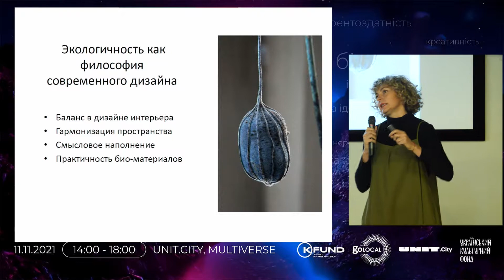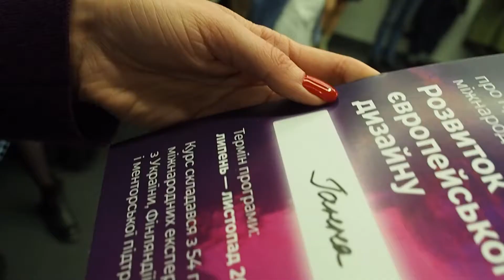EDU 2.0 Final pitching day Kyiv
Студенти навчального курсу European Design Upgrade 2.0 представили свої проєкти перед представниками бізнесу та креативного сектора в Києві!
⭐️Віртуальний локальний персонаж. Анастасія Костина.
Створення віртуального локального друга, який через соцмережі підтримує комунікацію з підлітками та розширює їх світогляд.
⭐️Nasinnya. Юлія Яланжи.
Розробка та створення колекції світильників в з біоматеріалів та вторинної сировини. В основі проєкту лежить переосмислення насіння як носія життя та інформації.
⭐️Самоідентифікації української жінки. Євгенія Котенко.
Дослідження віртуального образу сучасної жіночої моди.
⭐️Red PATTERN. Аліна Вовк.
Проєкт розробки принтів з доповненою реальністю на одязі зі зображеннями тварин з Червоної книги України.
⭐️Арт-колекція одягу “Emotion”. Марія Кобилянська.
Налагодження порозуміння між людьми за допомогою одягу. Привернення уваги до психоемоційних станів.
⭐️Сам собі дизайнер. Анна Савицька.
Ідея створення комплектів-трансформерів, з можливістю стати самому собі дизайнером через гру. На вебресурсі представлена симуляція з базовими 3D моделями та складниками на вибір, що дозволяє скоротити споживання одягу, не обмежуючи себе у варіантах повсякденних луків.
⭐️Art&Science interAction. Ангеліна Лавренюк.
Проєкт присвячений донесенню важливих наукових проблем до населення через інструменти візуального мистецтва. Основна ідея — організувати практичний воркшоп для взаємодії науковців та митців з метою створення унікальних творів мистецтва, що будуть експоновані пізніше на виставці.
⭐️Cognosce te Ipsum. Катерина Ткачук.
Персоналізована колекція сантехніки зі зверненням до ідей людяності та природності.
⭐️Трубки, які генерують електроенергію. Катерина Мальована
Проєкт розв’язує проблему дефіциту вичерпних джерел електроенергії та забруднення навколишнього середовища.
⭐️Біопаливо з мулу. Дарія Іголкіна.
Кілометри зони Азовського моря вкриті глибоким шаром мулу та бруду. Це природний процес замулення через територіальні особливості. Очистити дно та використати зібрані матеріали для виготовлення зеленої енергії за технологією, що вже використовується у світі.
⭐️Дитяча креативна агенція. Ольга Радіонова, Ірина Гайдаєнко.
Залучення дітей до рекламних та дизайнерських розробок великих компаній. Дитяча творчість — це приклад нестандартного мислення та креативності, якої часто бракує у великих проєктах.
⭐️Гарнітур. Марія Лященко.
Конструктор вуличних меблів та композиційних інсталяцій. Модульні вуличні меблі, які покращують дизайн прибуткових територій.
⭐️Маркетплейс “ДВІЧІ”. Катерина Походенко.
Для продажу залишків тканин та фурнітури з виробництв та від споживачів, реалізація продуктів вітчизняних sustainable дизайнерів, просвітницьких статей з вторинного використання та переробки.
⭐️Екогерої. Марина Горобець.
Навчальний екологічний кейс графічних продуктів для дітей. Для виховання екологічної свідомості з дитинства.